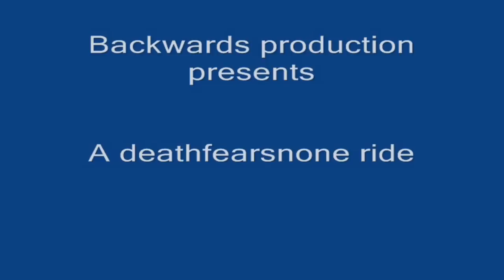Afterburner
Afterburner video beyond vertical drop pulls 4.4 gs